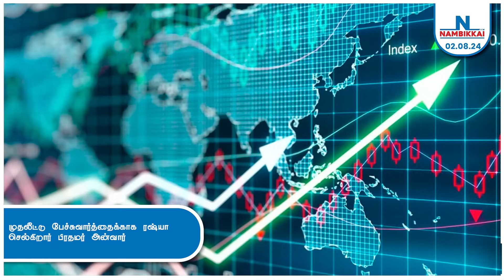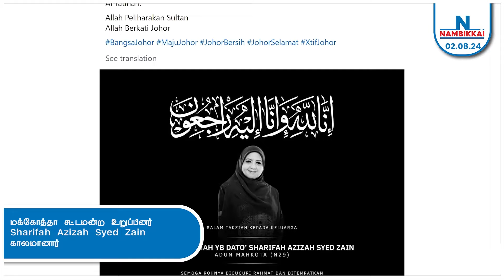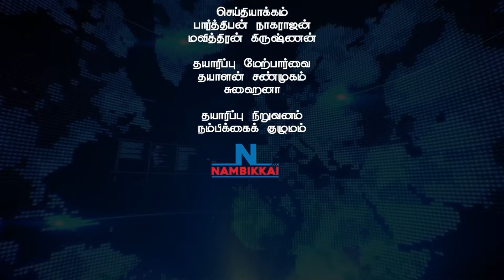Nambikkai Headlines | Evening 5pm | 02-08-2024 | Nambikkai Online | நம்பிக்கை முதன்மை செய்திகள்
Nambikkai Headlines | Evening 5pm | 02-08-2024 | Nambikkai Online | நம்பிக்கை முதன்மை செய்திகள் | Latest news